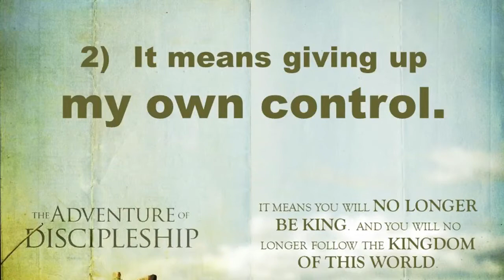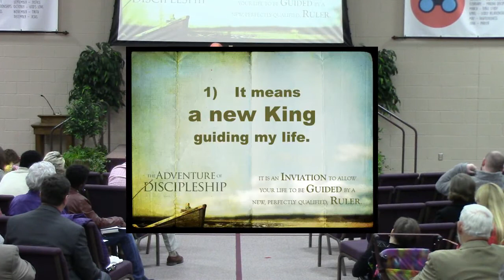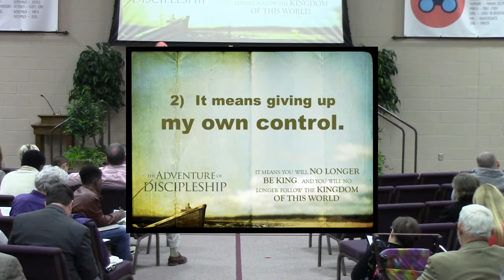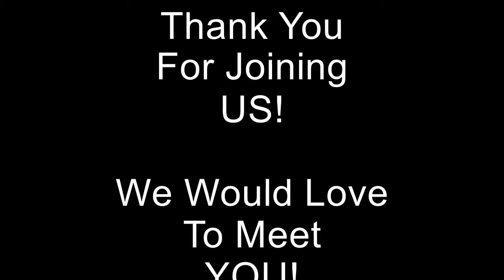The Main Message Of Jesus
A sermon by David Morris, minister at Highland Church of Christ, Columbia TN-
Part 1 of a 4 part series called "The Adventure of Discipleship".